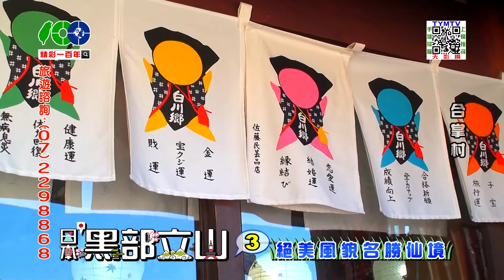精彩一百年-日本黑部立山(三)-02-1